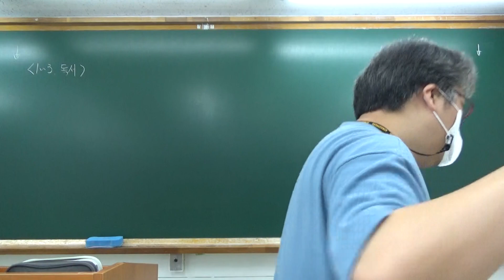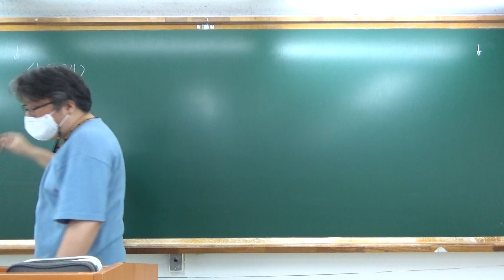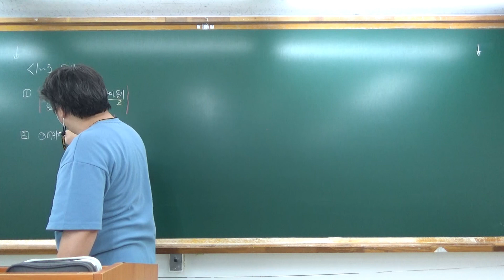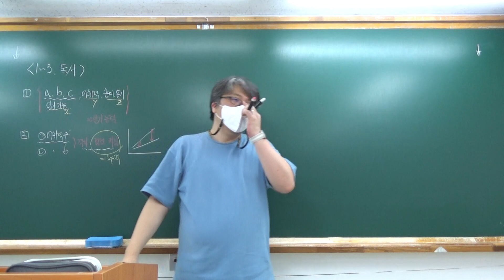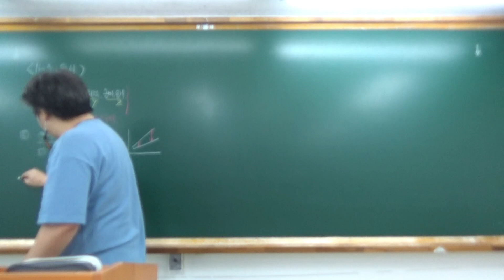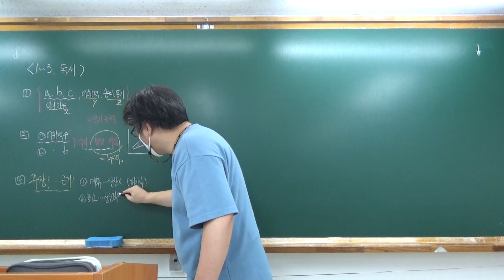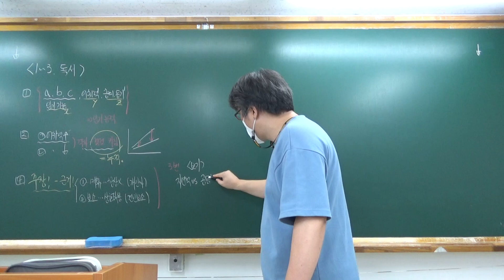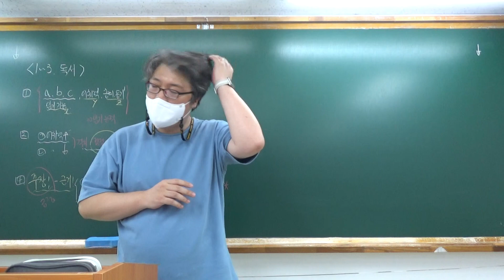2023학년도 6모평 02_독서이론(1~3번)_읽기 능력과 매튜 효과